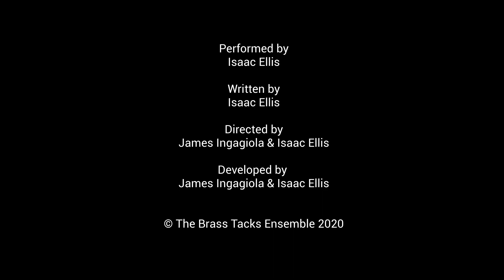Our Regularly Scheduled Program. Season 1, Episode 1: Guy Marshall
To support: "buy a coffee" for The Brass Tacks Ensemble

Our Regularly Scheduled Program

“Remember: Keep it short. Keep it simple. Keep it fun. That’s all it needs to be.”

The airwaves belong to The Public now.

And they are in charge of The Entertainment. 24 hours a day. Seven days a week.

But who’s in charge of The Public? Who decides what stays on the air?

And where are The Artists? The former actors, writers, painters, sculptors, dancers, singers...Where have they gone in a world that doesn’t seem to need them anymore?

Or are they needed more than ever?

The Brass Tacks Ensemble presents a web series created by Isaac Ellis and James Ingagiola. Short performances that blend comedy and drama in a uniquely dystopian setting. Throughout we are introduced to ordinary people who are thrust into the spotlight and given the opportunity to showcase their special homegrown talents. Or else.

Developed and Directed by James Ingagiola and Isaac Ellis.
Featuring Isaac Ellis as Guy Marshall, Mary Conley as Amanda Densmore, Russ Schwartz as Oliver Watts, Robby Griswold as Terrance Baker, Brittany Batell as Actor, James Ingagiola as Charles Bonham, Rachel Robbins Toon as Sue Gursky, Maegan Murphy as Carla Mills, and Jeffrey Steiger as Gregory Clark.